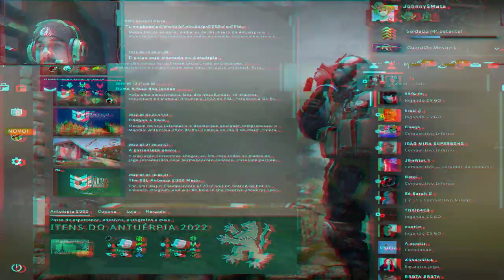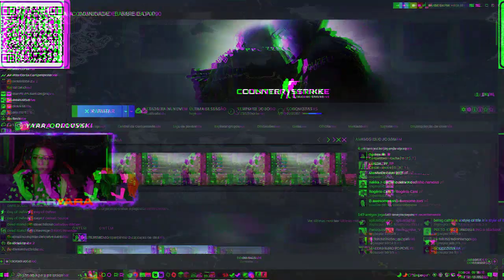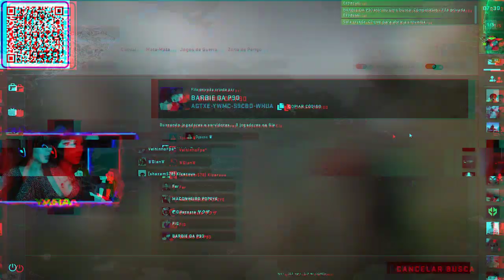awesome funny godlike headshot good csgo playing 24102 infinity wow pew!